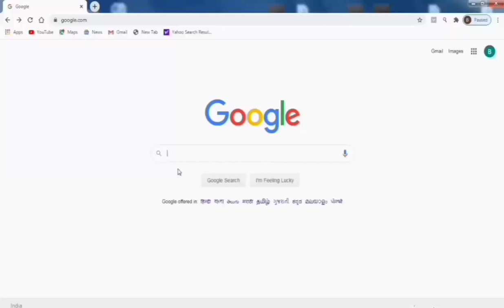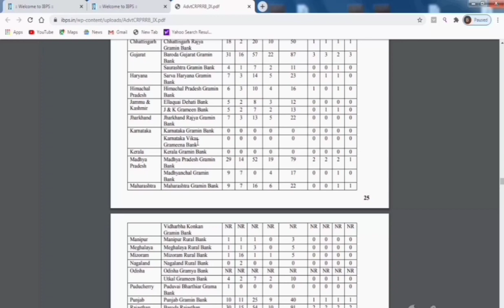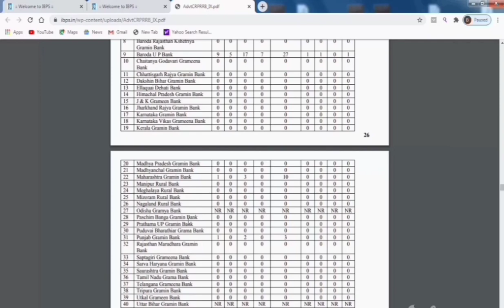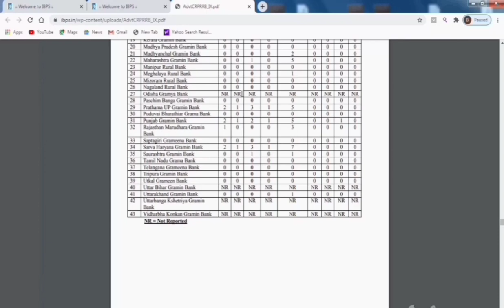ibps rrb 2020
IBPS RRB Vacancy news in Odia language